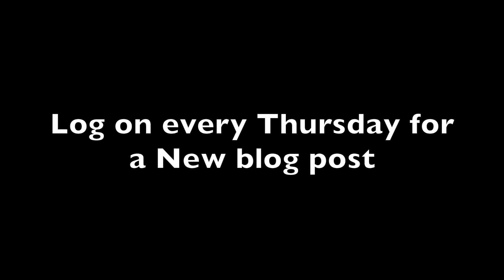My Level is Next: Blog 85 - Fireworks - Taylor Mallory - LevelNextMusic